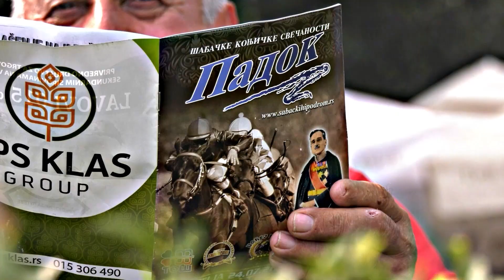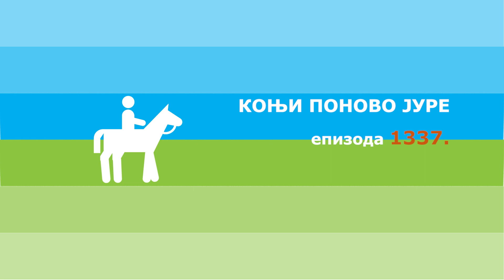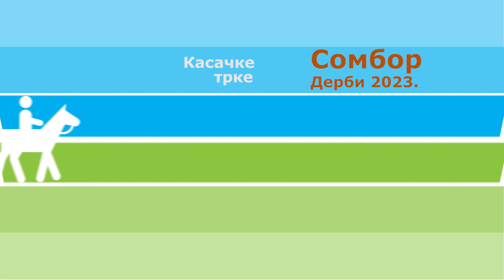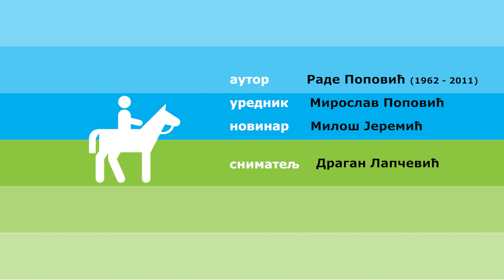Konji ponovo jure ep. 1337 18.08.2023.